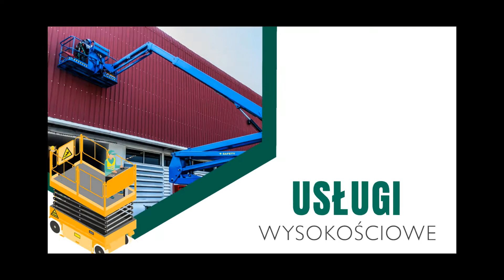Wynajem podnośników Stężyca Barbara Szklarska Skup, sprzedaż drewna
Głównym profilem naszej działalności jest świadczenie usług podnośnikami oraz wynajem tychże maszyn. Posiadamy wieloletnie doświadczenie w branży, dzięki czemu możemy dokładnie realizować zlecenia i spełniać oczekiwania Klientów.

Świadczymy takie usługi, jak mycie okien na wysokościach, montaż reklam, czyszczenie rynien, transport HDS czy mycie elewacji. Dodatkowo zajmujemy się sprzedażą wysokiej jakości drewna opałowego i kominkowego.

Specjalizujemy się jednak w świadczeniu usług podnośnikiem koszowym. Pojazdy te znacząco usprawniają wykonawstwo wszelkiego rodzaju prac na wysokościach. Udostępniamy także podnośniki terenowe, które sprostają nawet najcięższym zadaniom.

Wszystkie posiadane przez nas maszyny są w pełni sprawne. Dysponujemy podnośnikami o wysięgu 18 oraz 21 metrów. Wykwalifikowana kadra pracownicza potrafi w stu procentach wykorzystać możliwości tychże pojazdów, które regularnie poddajemy przeglądom.